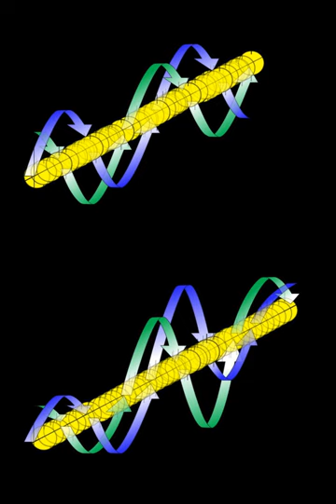Matter wave | Wikipedia audio article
00:01:37 1 Historical context
00:03:22 2 de Broglie hypothesis
00:04:43 3 Experimental confirmation
00:05:12 3.1 Electrons
00:06:37 3.2 Neutral atoms
00:07:52 3.3 Molecules
00:08:46 4 de Broglie relations
00:09:50 4.1 Special relativity
00:12:44 4.1.1 Group velocity
00:16:05 4.1.2 Phase velocity
00:16:30 4.2 Four-vectors
00:18:53 5 Interpretations
00:21:11 6 De Broglie's phase wave and periodic phenomenon
00:27:35 7 See also
00:30:38 8 References

- Socrates

SUMMARY
Matter waves are a central part of the theory of quantum mechanics, being an example of wave–particle duality. All matter can exhibit wave-like behavior. For example, a beam of electrons can be diffracted just like a beam of light or a water wave. The concept that matter behaves like a wave was proposed by Louis de Broglie () in 1924. It is also referred to as the de Broglie hypothesis. Matter waves are referred to as de Broglie waves.
The de Broglie wavelength is the wavelength, λ, associated with a massive particle and is related to its momentum, p, through the Planck constant, h:

            h
            p

            h

              m
              v

    {\displaystyle \lambda ={\frac {h}{p}}={\frac {h}{mv}}.}
  Wave-like behavior of matter was first experimentally demonstrated by George Paget Thomson's thin metal diffraction experiment, and independently in the Davisson–Germer experiment both using electrons, and it has also been confirmed for other elementary particles, neutral atoms and even molecules. Recently, it was also found that investigating the elementary process of diffusion gives the theoretical evidence of the relation of matter wave, regardless of the photon energy. It is thus revealed that the relation of matter wave is now not a hypothesis but an actual equation relevant to a characteristic of micro particle. The wave-like behavior of matter is crucial to the modern theory of atomic  structure and particle physics.